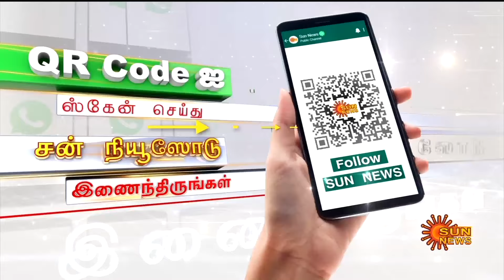Cinema Update | GOAT IMAX | Vidamuyarchi | Kollywood | VJS | Sun News